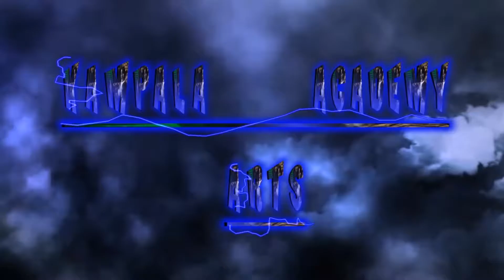How to make an action movies......Ssedsha Uganda Action Cinema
Ssedsha FILM Productions & Uganda Action Cinema , Ssedsha Arts Film Academy.  Film makers talk about what to include in an action movie. Written and Directed by : Sserunnya Kaddu Earnest Produced by :Sserunnya Kaddu Earnest ...